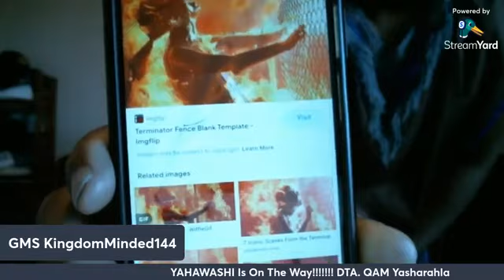Great Miseries To Come